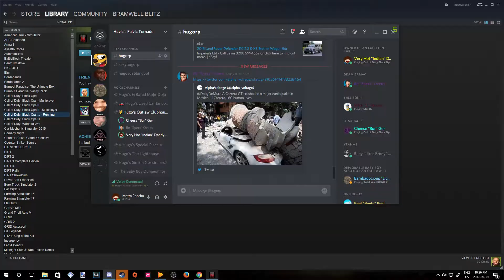SEXY BBW FALLS OVER TWO TIMES!!!!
Peeble